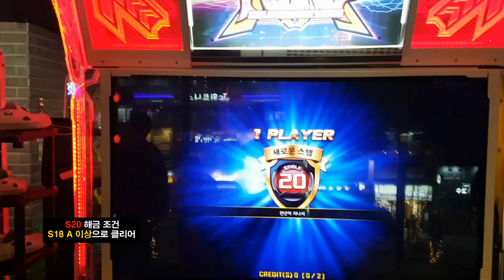천년이 지나서 S18 ⏰ 이런저런 💁‍♂️ 이유로 💁‍♀️ 촬영만 📹 3번 😰 After A Thousand Years | Pump It Up XX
타겟은 중급자들이라서 나름 스킬 설명이 자막으로 들어가있어요.